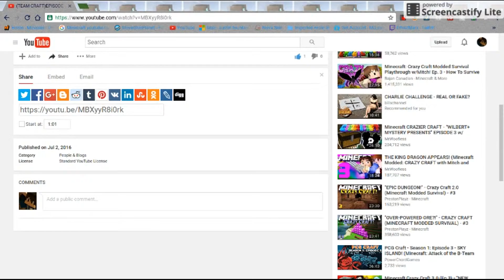ShoutOut |DeadSky Gaming episode .3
Hey guys he is really awesome! get him to 20 sub plz!!!